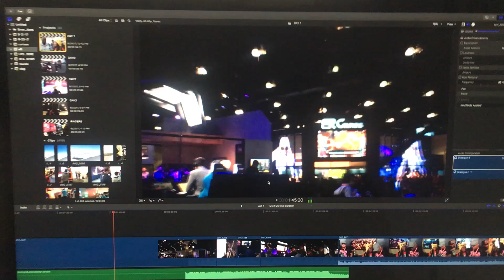E3 Vlog Day 1 on My Second Channel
Check out my 2nd channel where I posted my latest E3 vlog with a lot of special YouTube guests.